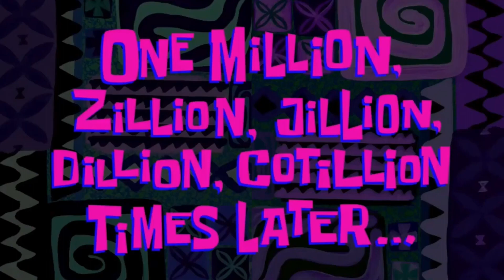Funny Moments (Part 2)